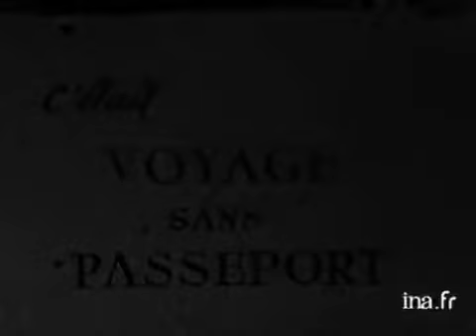Brésil: le Rio Grande - Archive INA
31 janvier 1959
Guy BOURGUIGNON commente en voix off les images de son voyage au Brésil,  dans la région du Rio Grande du sud, patrie des gauchos. Au bivouac , les gauchos dégustent un plat de churasco avec un énorme couteau.Le soir, guitare et danses (style square dance) pour les gauchos (vêtus des pantalons bombachas) et leurs femmes.Dans un restaurant, dégustation d'un plat de feijoada suivi d'une tasse de café très sucrée.Vues de la plantation de café Lunardelli (fazenda).Récolte, tamisage, séchage des grains de café.La séquence sur le café est illustrée par un extrait off de la chanson "Planter café", interprétée par Yves Montand. Images d'archive INA